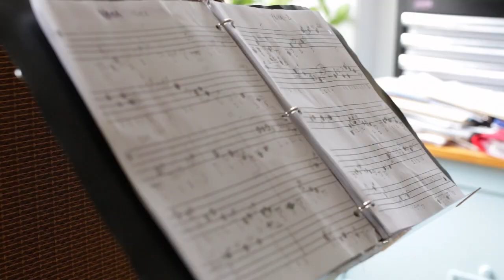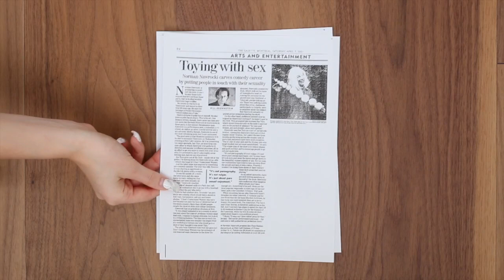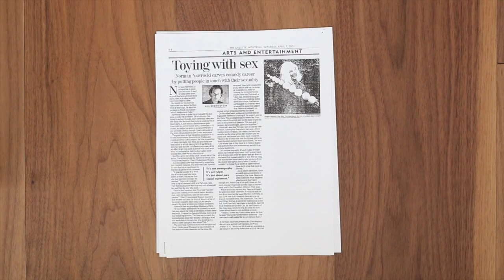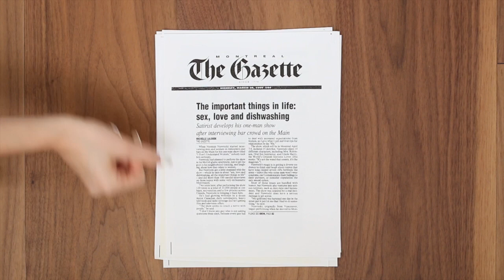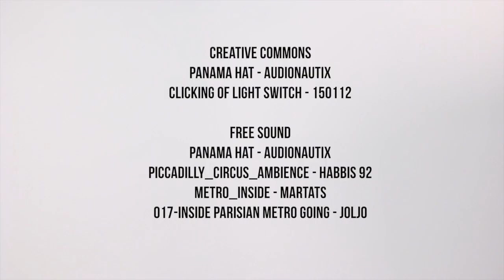Lessons from a 7 Foot Penis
A documentary portrait of Norman Nawrocki.